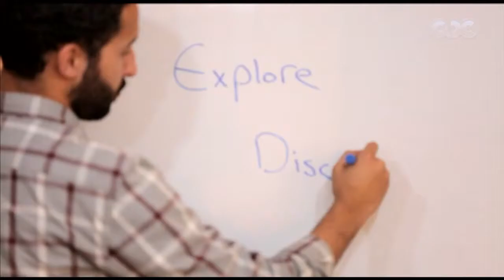هنا العاصمة | تقرير عن المشروع الرابع ومشروع “اي سبارك” لحل مشكلة اختيار الجامعة المناسبة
حلقة هنا العاصمة - 4 مشاريع تتنافس للفوز في الحلقة الثانية من الشهر الثالث لمسابقة هنا الشباب | 9 مايو 2017

ضيوف الفقرة
المهندس وائل الفخراني | المدير الاقليمي السابق بجوجل
د.خالد اسماعيل | رئيس مجلس ادارة ومؤسسة شركة كي اي انجل للاستثمارات
نيفين الطاهري | رئيس مجلس ادارة ومؤسسة دلتا انسبير
بدور سليمان
احمد ماهر
محمد فوزي
أحمد طارق
سارة ماهر
ماريو أمين
مصطفى حشيشة
احمد الروسي
عمر شريف